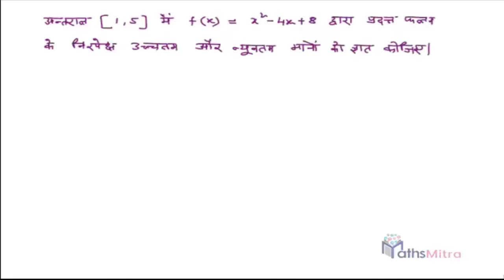Rbse class 12| Q.no.16,17&17(or) Soution of Question Paper 2015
कक्षा 12 गणित राजस्थान बोर्ड के 2015 के Maths Question Paper के प्रश्नों का हल…
Please go through complete videos of previous years papers and practice  such questions to achieve good marks.
I hope hindi medium students will be benefited by my lectures on BoardPaper2015.